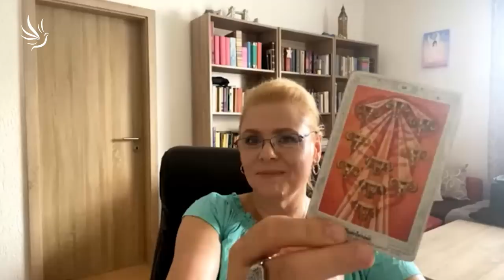Silvie Rei, Co přináší červenec 2022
Láska nemusí být efektivní

🕊💙 Moc děkujeme 💙🕊